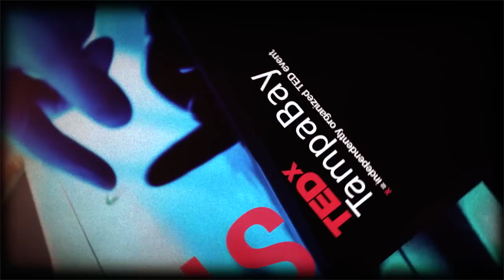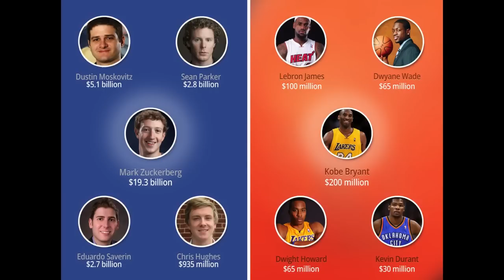Black Males, Raising Expectations: Garrett Johnson at TEDxTampaBay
Garrett is a Co-Founder of SendHub.com, a startup launched in July 2011 that is working to improve the efficiency of group mobile messaging. He served as professional staff to the Ranking Member of the U.S. Senate Foreign Relations Committee, where oversight portfolio included Afghanistan, Pakistan and Haiti. Originally from (Tampa) Florida, Garrett graduated in 2005 from Florida State University and was the 2006 NCAA Indoor and Outdoor Shot Put champion. Garrett read for the degree of Master of Philosophy in Migration Studies at the University of Oxford, England as a Rhodes Scholar and was accepted to Harvard law school.